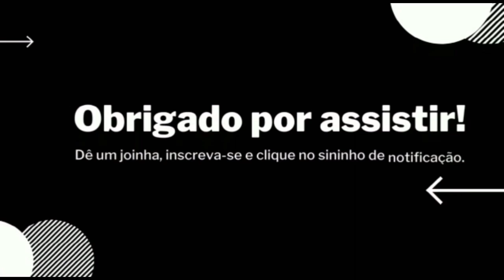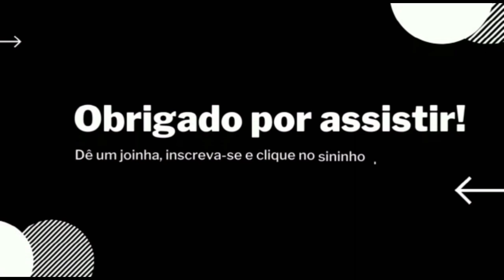RENILSON AGUIAR CONQUISTANDO O BRASIL ! REPERTÓRIO NOVO (2023)